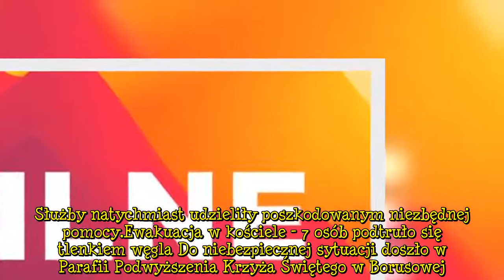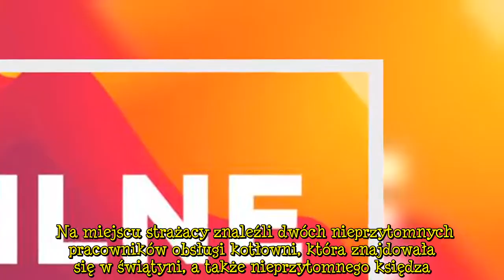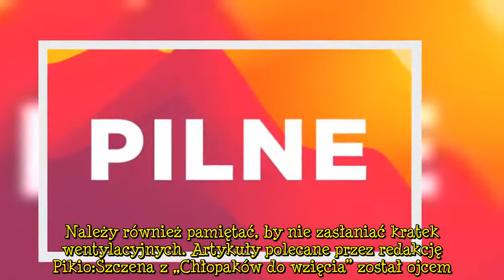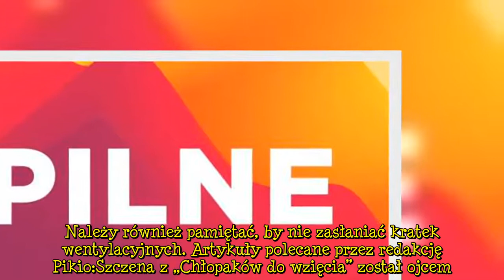Małopolska: ewakuacja kościoła. Ludzie zatruli się czadem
Małopolska: ewakuacja kościoła. Ludzie zatruli się czadem Siedem osób podtruło się tlenkiem węgla w jednym z kościołów w powiecie dąbrowskim w Małopolsce, a trzy z nich trafiły do szpitala. Na miejsce natychmiast wezwano służby ratunkowe, które zdecydowały o pilnej ewakuacji świątyni. Wezwani na interwencję strażacy zastali na miejscu trzy nieprzytomne osoby. Kolejne cztery osoby zatruły się tlenkiem węgla podczas ewakuacji budynku. Służby natychmiast udzieliły poszkodowanym niezbędnej pomocy.Ewakuacja w kościele - 7 osób podtruło się tlenkiem węgla Do niebezpiecznej sytuacji doszło w Parafii Podwyższenia Krzyża Świętego w Borusowej. W sobotnie popołudnie 13 lutego br. straż pożarna z Dąbrowy Tarnowskiej otrzymała zgłoszenie o konieczności interwencji w świątyni i natychmiast ruszyła do akcji. Na miejscu strażacy znaleźli dwóch nieprzytomnych pracowników obsługi kotłowni, która znajdowała się w świątyni, a także nieprzytomnego księdza. Służby zarządziły pilną ewakuację wszystkich osób przebywających na terenie kościoła. Trzech nieprzytomnych mężczyzn przewieziono do szpitala. W czasie ewakuacji zatruciu uległy kolejne cztery osoby, które ratowały poszkodowanych. Są w dobrym stanie, a ratownicy medyczni udzielili im niezbędnej pomocy na miejscu. Według wstępnych ustaleń służb przyczyną zatrucia tlenkiem węgla mogła być nieszczelność instalacji grzewczej kościoła. Piec na paliwo stałe znajdujący się w kotłowni kościoła spowodował duże zadymienie w pomieszczeniu. – W akcji ratowniczej uczestniczyły trzy zastępy Państwowej Straży Pożarnej oraz sześć zastępów ochotniczych – przekazał kpt. Daniel Misiaszek z komendy powiatowej straży pożarnej w Dąbrowie Tarnowskiej, cytowany przez portal fakt.pl. Każdej zimy służby przestrzegają Polaków przed zatruciem tlenkiem węgla, który nazywany jest cichym zabójcą. Gaz ten nie posiada zapachu, smaku ani koloru, dlatego ciężko wykryć zagrożenie na czas. Do objawów podtrucia tlenkiem węgla należą m.in. bóle głowy, zaburzenia równowagi, nudności i wymioty, drętwienie kończyn oraz kołatanie serca. Zbyt długie wdychanie groźnego gazu może zakończyć się również utratą przytomności. Strażacy zalecają zamontowanie w domach ogrzewanych piecykami gazowymi lub węglowymi specjalnych czujników, które zaalarmują nas, gdy w powietrzu pojawi się niebezpieczne stężenie tlenku węgla. Należy również pamiętać, by nie zasłaniać kratek wentylacyjnych. Artykuły polecane przez redakcję Pikio:Szczena z „Chłopaków do wzięcia” został ojcem. Pokazał zdjęcie dzieckaAktor „Klanu”, Michał Kasprzak, nie żyje. Właśnie opublikowano wyniki sekcji zwłokTVP zrobiło materiał o wpadkach TVN-u. Riposta jest szeroko komentowana Źródło: Fakt/Polsat News  Następny artykułkościółNie przegap żadnych najciekawszych artykułów! Kliknij obserwuj pikio.pl na: Google News    Desc]  ...